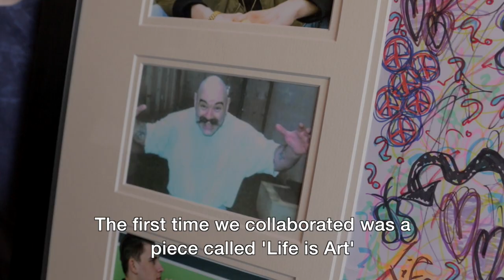Painting with notorious criminal Charles Bronson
Charles Salvador painting for charity.